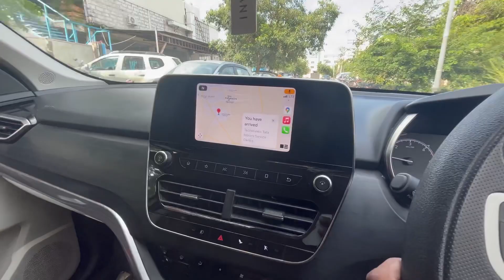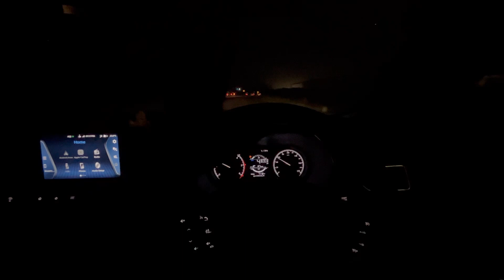Tata Safari Live Service experience- 10,000 km 2nd Service | Shrish kaushik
Tata Safari 2nd Service experience of 10,000 km!